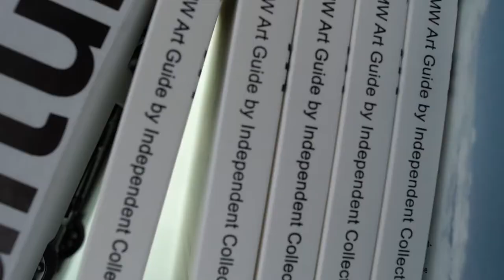BMW Art Dubai 2018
The BMW Concept 8 Series took centre stage at this year’s Art Dubai, held at Madinat Jumeirah. During the event,  Dr. Thomas Girst, Global Head of Cultural Engagement, BMW Group lead the BMW panel discussion on the topic “Powerplay: Gallerist, Collector, Curator, Artist - Who is the most influential?”